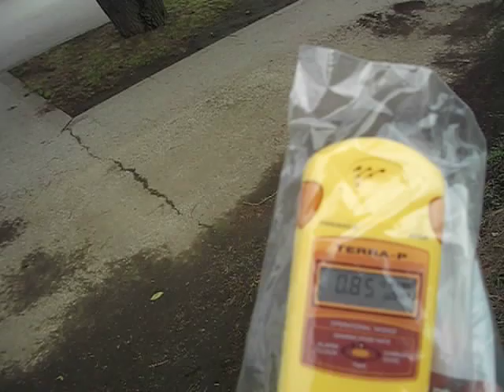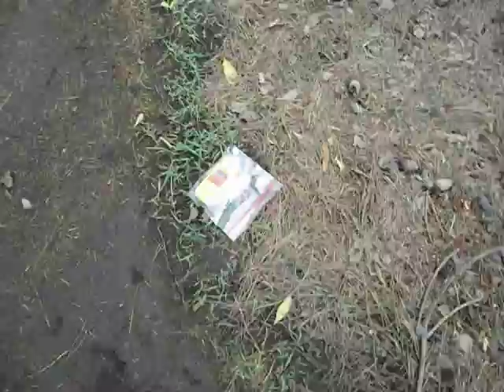5.31 micro Sv/h, Hitachinaka Sea Side Park, "Vantage Hill" foot, ground level, June 2012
On 10 June 2012, I measured radiation in "Hitachinaka Sea Side Park" of Hitachinaka city, Ibaraki pref, Japan. I monitored 0.86 micro Sievert per hour in air at chest, 5.31 on the ground level. Moniroring point is North-West part of the park, foot of "Miharashi-no-oka", "Vantage, view comanding hill". Radioactive materials seems have been flown down from the hill top and gathered to the foot, this place.
The park management ofiice (The national park management office) has not monitored radiations at all so far since the "Fukushima Niclear Plant Accident" for 15 months. But yeasterday, on 9 June 2012, radiation monitoring figuars are shown on the official homepage on the park. (www)
And 3 areas of the park have been closed since yeasterday for the "0.23 microSv/h or more" figuars.
 But the place shown in this video is not closed. Because the park office monitored the less radioactive figuars around the hill.  They are blind or so unmatured on monitoring radiations or intensionally negative for monitoring "hot places".
 Measuring instrument is made of Ukraine. ECOTEST MKS-05. Approx 120km from Fukushima Daiichi.
5.31μSv/h 国営ひたち海浜公園 みはらしの丘 休憩所跡地表 2012年6月